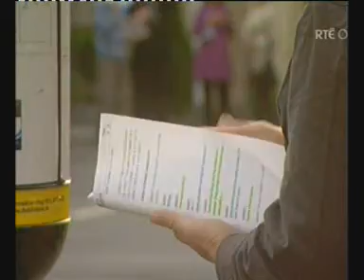Funny Fair City 20 Years Back In Time (Special) Voice Over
Created And Voiced Over By Philip And Paul Galvin
Music Created By Philip And Paul Galvin together On Our Yamaha Keyboard / Synthesizer - Cover Of Young Forever by Jay-Z Ft. Mr. Hudson
And Mixed Into Our Cover Of Silicon Teens - Red River Rock (Inspired By The Movie Planes, Trains And Automobiles)

'Fair City's' cast and crew are gathering in McCoy's to celebrate twenty years of the popular Irish soap.

The soap first aired in September 1989 with one episode a week for a limited run and now fans can enjoy the show four times a week.

'Fair City' is currently airing a fortnight of specially commissioned episodes to mark the anniversary which has a fictional adjunct in the Carrigstown Centenary celebrations. Brigie de Courcy, Executive Producer of 'Fair City' said: "If you think the first twenty years were special, just wait. Storylines to come will be more gripping and more talked about than ever before.

"Viewing figures regularly exceed 500,000 and the popularity of the show is a testament to the hard work and dedication of the wonderful cast, writers and crew."